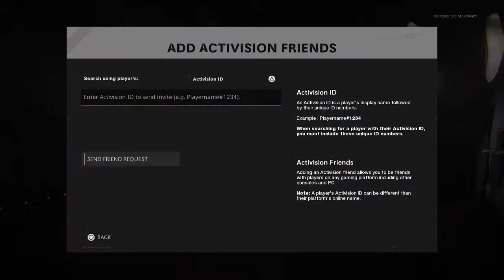Best competitive class setup.